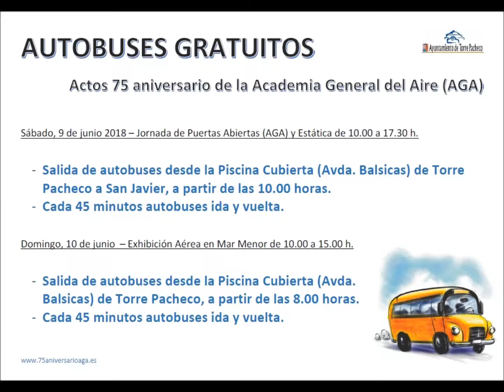Crónica Nuestro Municipio 8 junio 2018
Todos los viernes a las 11,30 horas, los alcaldes pedáneos de nuestro Municipio, nos acercan la actualidad de las Pedanias de Torre Pacheco a través de Radio Torre Pacheco.

Síguelo en directo en el 87.7 de la FM, y después, en el Facebook y el Canal de YouTube de Radio Torre-Pacheco